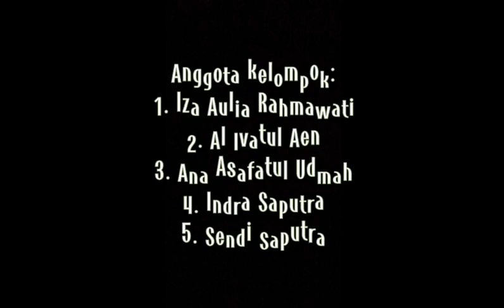REPORTASE UMKM PASAR BUMIAYU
Tugas video PKn tentang kegiatan sosial kemasyarakatan dan kegiatan perekonomian rakyat.